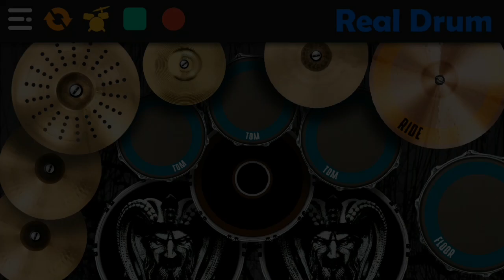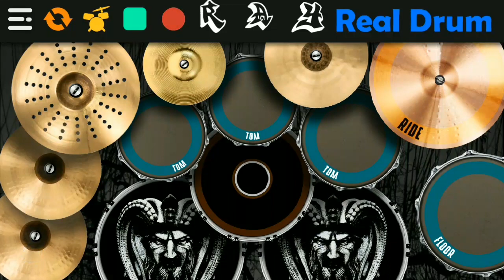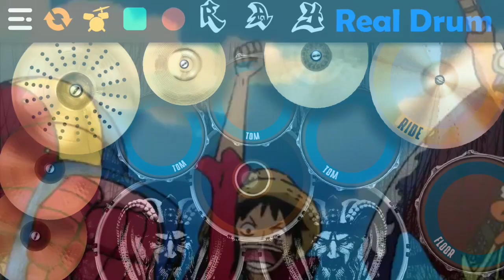ONE PIECE [ワンピース] Opening 23 " DREAMIN' ON " by " Da-iCE |REAL DRUM COVER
HELLO GUYSS.

Today I brought real drum cover from " Da-iCE " with title song " DREAMIN'ON ".

Please enjoy to watching..

● Recommend Using a Earphone  for good sound🎧🎶🎶🎧

           [ Information ]
Title     : DREAMIN'ON
Artist   : Da-iCE
Anime : One Piece